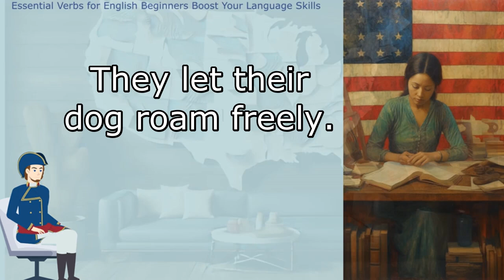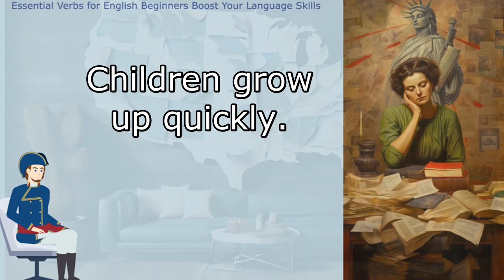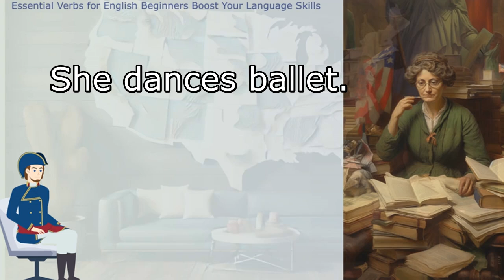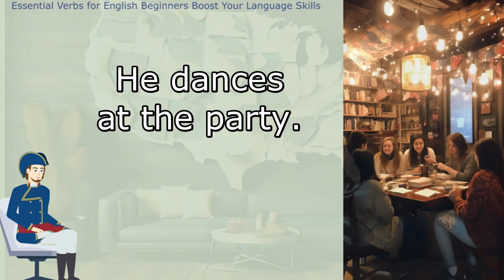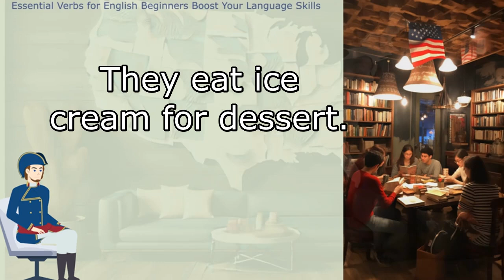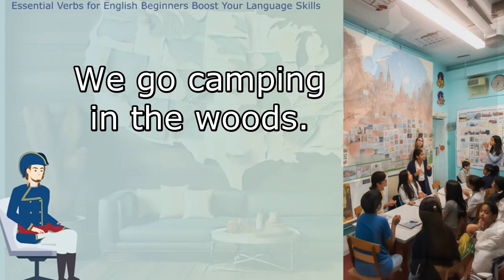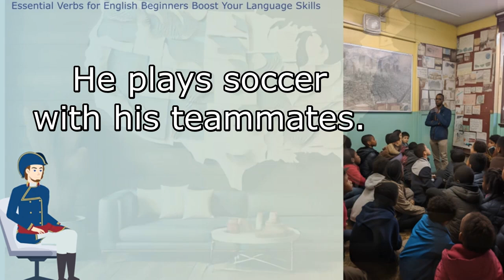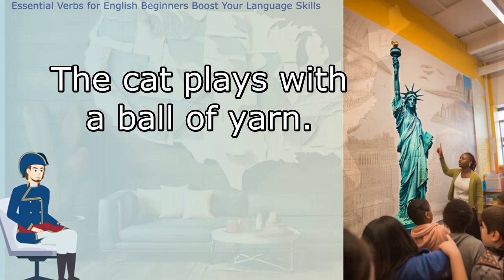Essential Verbs for English Beginners Boost Your Language Skills. Easy English Abraão.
Hello, learners! Welcome to another exciting episode on 'Easy English Abraão' where we aim to make your English learning journey easier and fun. Today's video is titled, "Essential Verbs for English Beginners: Boost Your Language Skills". And yes, you read it right, today is all about getting a strong grasp on essential verbs. This is your first step to becoming fluent in English, and you're already on the right path with Easy English Abraão.

Have you ever wondered why it's important to study English? It's simple. Knowing English expands your opportunities and horizons. It opens up the world to you, allowing you to understand and interact with different cultures. More importantly, it gives you a significant advantage in the job market. With English skills, you could even see a salary increase! That's why at 'Easy English Abraão', we're committed to helping you on this journey.

In this video, we've prepared a 'Leveled Reader' and 'Easy Reader' approach, specially designed for beginners like you. This means we've adapted and simplified the content to match your current level. It's a 'Controlled Vocabulary Reader' that makes learning fun and effortless. So, get ready to dive in with Easy English Abraão.

With time and consistency, you will progress from 'Easy Reader' to 'Progressive Reader'. Don't worry; it's a journey, and every step counts. Reading materials with 'Graduated Difficulty' will assist you along the way. Think of it as a textbook with leveled content, designed for English language learners like you. We're all about helping you grow with Easy English Abraão.

At 'Easy English Abraão', we believe in making learning English easy and accessible. That's why we've prepared this video with essential verbs. But, we need your support to continue creating these resources. That's where the 'Thanks a Lot' feature comes in. It's a way for you to tip us for the value we're providing in each video. Every 'Thanks a Lot' we receive helps us create more content to help you.

Remember, we're here to help, so don't hesitate to leave your questions in the comments section below. We're committed to assisting you in your English learning journey. Let's learn together with 'Easy English Abraão'!